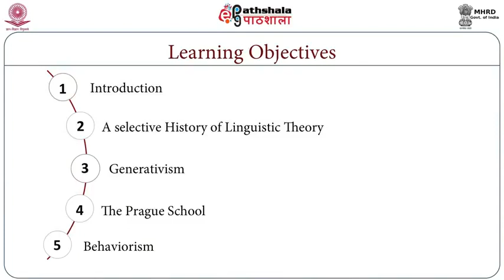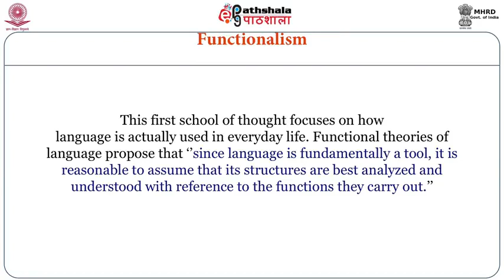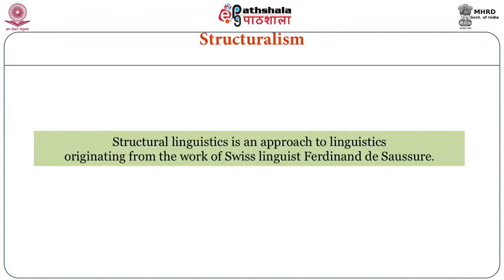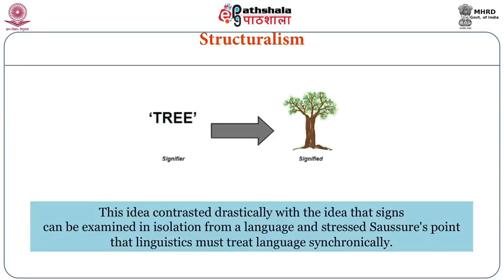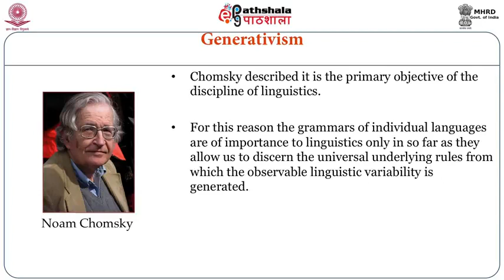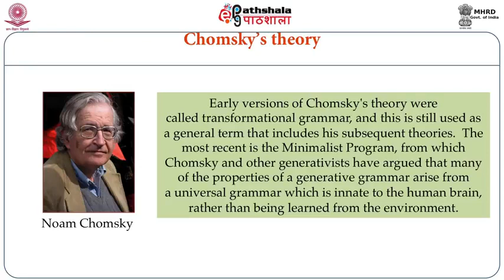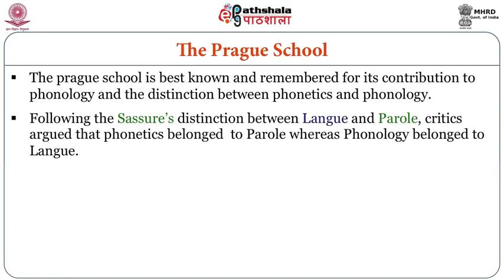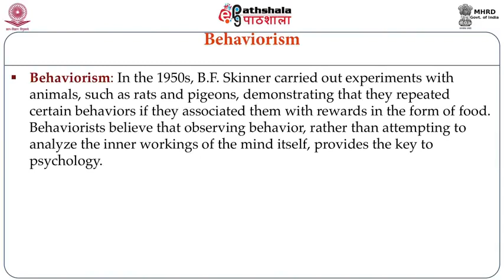Major Schools of Linguistic Study ENG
Subject:- English
P-13. Introduction to Linguistics &amp; Phonetics